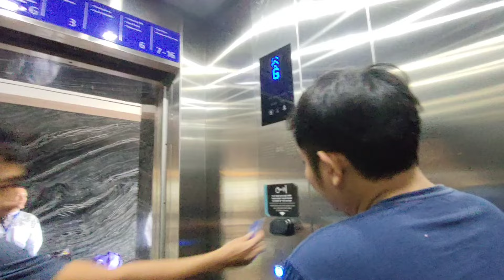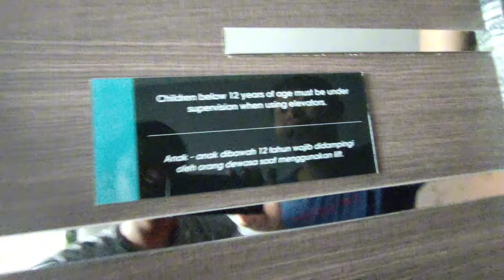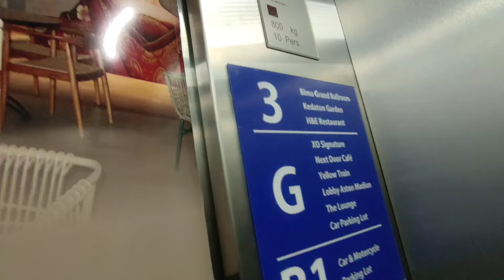PERTAMA KALI NGEJIM DI HOTEL...